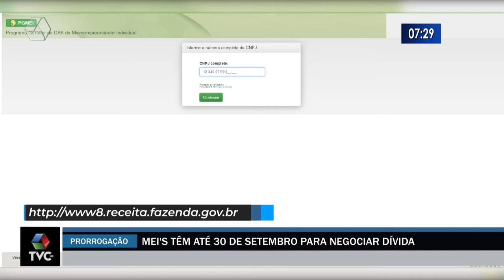MEIs têm até 30 de setembro para negociar dívida